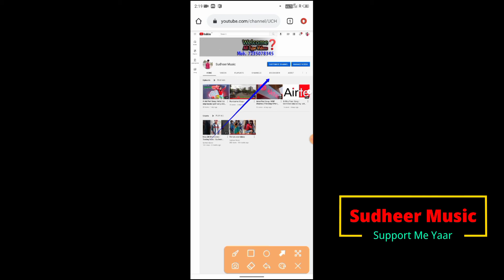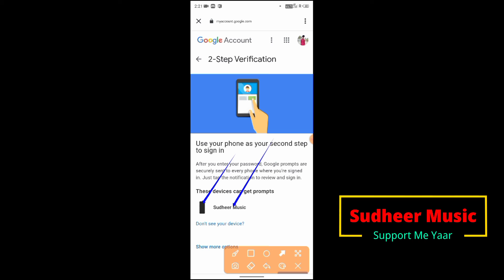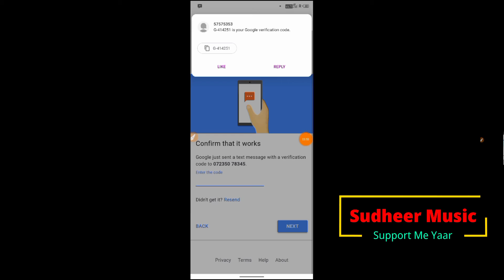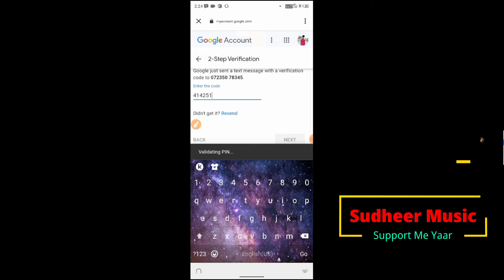2 step verification youtube channel | step verification youtube channel kya hota hai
2 step verification youtube channel | step verification youtube channel kya hota hai
(1). 2 step verification youtube channel
(2). step verification youtube channel kya hota hai
(3). 2 step verification youtube channel malayalam
(4). 2 step verification youtube channel in mobile